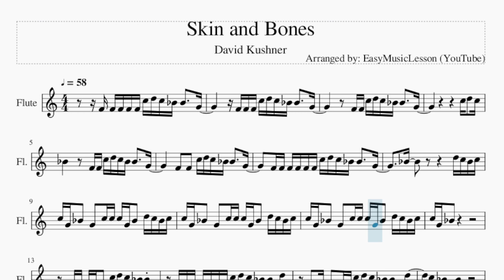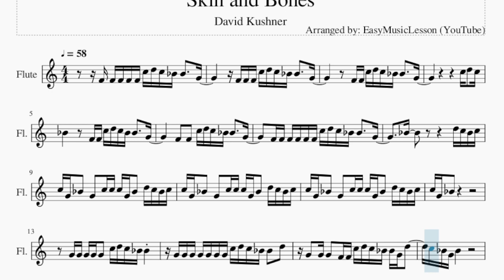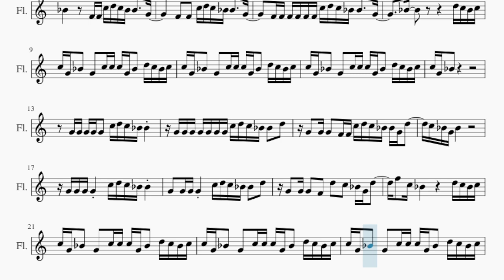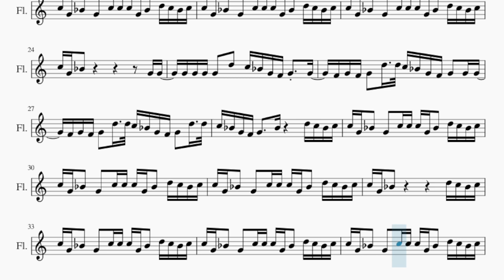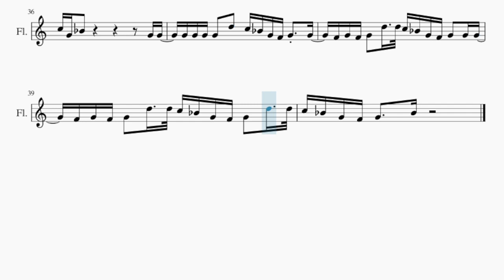Flute Sheet Music: How to play Skin and Bones by David Kushner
Comment and let us know how the videos have helped you. It keeps us going! :)Here is a sheet music/tab video on the song Skin and Bones by David Kushner on the flute. A flute sheet music arrangement which is transposed to notes that are easily played by flute, for the song Skin and Bones by David Kushner.

EasyMusicLesson teaches you to play the your favorite instrument, through well-arranged sheet music so that you too can learn how to play Skin and Bones by David Kushner on the flute as fast as you can. A flute sheet music with backing tracks to help your play the song better.

Chords of Flute arrangement:
C Min   G Min   Bb Maj   F Maj   C Min   G Min   Bb Maj   C Min
G Min   Bb Maj   F Maj   C Min   G Min   Bb Maj   C Min   G Min
Bb Maj   F Maj   C Min   G Min   Bb Maj   F Maj   C Min   G Min
Bb Maj   F Maj   C Min   G Min   Bb Maj   C Min   G Min   Bb Maj
F Maj   C Min   G Min   Bb Maj   C Min   G Min   Bb Maj   F Maj
C Min   G Min   Bb Maj   C Min   G Min   Bb Maj   F Maj   C Min
G Min   Bb Maj   C Min   G Min   Bb Maj   F Maj   C Min   G Min
Bb Maj   C Min   G Min   Bb Maj   F Maj   C Min   G Min

Melody notes of Flute:
F4 F4 F4 F4 F4 C5 D5 C5 Bb4 Bb4     G4
F4 F4 F4 C5 D5 C5 Bb4 Bb4     G4
F4 F4 C5 D5 C5 Bb4 Bb4     G4
Bb4         F4 F4 C5 D5 C5 Bb4 Bb4     G4
F4 F4 F4 F4 F4 F4 C5 D5 C5 Bb4 Bb4     G4
Bb4               D5 C5 Bb4 C5
C5 G4 Bb4   G4   C5 C5 C5 G4 Bb4   D5 C5 Bb4 C5
G4 G4 G4 G4 G4   C5 D5 C5 Bb4 Bb4
G4 G4 G4 G4 G4 G4 G4 C5 D5 C5 Bb4 Bb4   D5
G4   G4 G4   F4 F4 C5 D5 C5 Bb4 Bb4 G4 D5
C5 Bb4 G4 Bb4
G4 G4 G4 G4     C5 D5 C5 Bb4 Bb4
G4   G4 G4 G4     C5 D5 C5 Bb4 Bb4   D5
G4   G4 G4   F4   D5   C5   Bb4 G4 D5
F5   C5 Bb4             D5 C5 Bb4 C5
C5 G4 Bb4                     G4 G4
G4 G4 G4 G4   D5   C5 Bb4 G4 F4 G4   G4
F4 G4 F4 G4   D5   D5 C5 Bb4 G4 F4 G4   G4 G4
F4 G4 F4 G4   D5   D5 C5 Bb4 G4 F4 G4   D5   D5
C5 Bb4 G4 F4 G4     Bb4       D5 C5 Bb4 C5
C5 G4 Bb4                 D5 C5 Bb4 C5
C5 Bb4 G4 F4 G4     Bb4